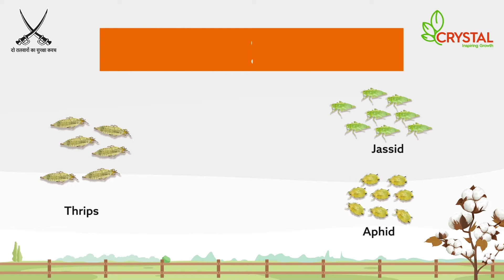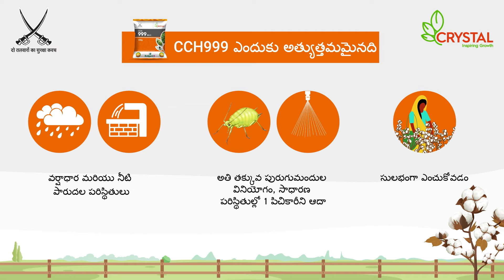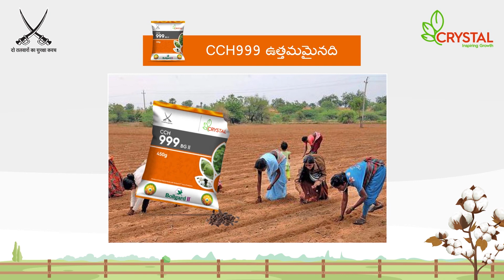CCH 999 - Cotton hybrid Seed - DH - Telugu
సైన్స్ యొక్క మంచితనాన్ని అనుభవించండి - సైన్స్ యొక్క సమృద్ధిని అనుభవించండి - క్రిస్టల్ కాటన్ హైబ్రిడ్ సిసిహెచ్ 999 ఎందుకు ఉత్తమమో తెలుసుకోండి

Experience goodness of Science – Experience abundance of Science – Know why Crystal’s Cotton Hybrid CCH999 is best among equals.